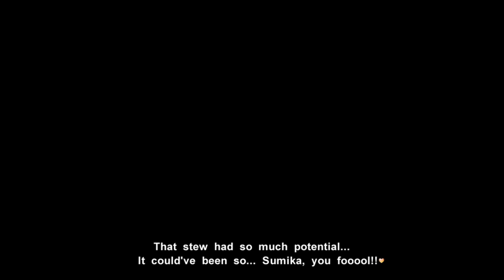Muv-Luv VN Readthrough part 7 - School Roof Hangout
Finally get to hang with Ayamine.